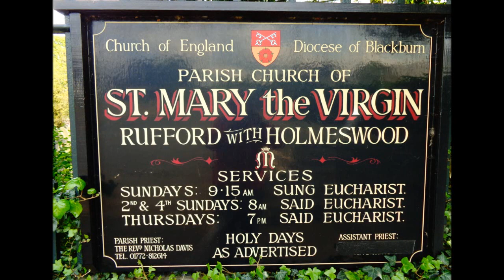A Visit to Rufford on the Trail of Zara's Lancashire Ancestors in 2014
Another village visited and also a short walk along the canal as well---Family Tree research in progress for the Ancestors of Zara.A bonus is that my ancestry website now allows Web-links for my videoes so that along with photos and other information others can now watch my videos of the various Family Tree visits around the UK.